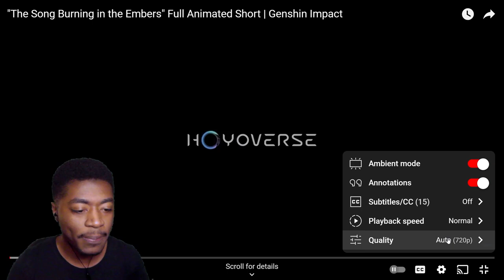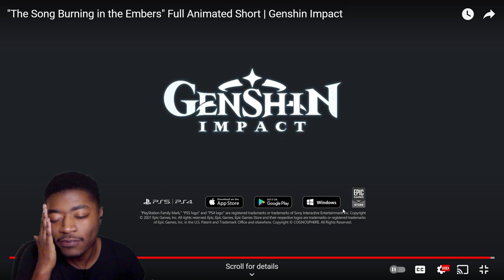Poor Arle... "The Song Burning in the Embers" REACTION to Full Animated Short | Genshin Impact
Sorry Im dumb, titally missed the point of why things went down in the beginning, didnt realize till the end. Screw the old Knave and her House of Battle Royale!